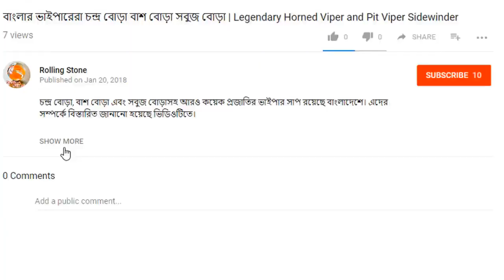দেখুন কি এই আজব প্রাণী শুশুক | Porpoise Most Intelligent Animal In River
শুশুক  ডলফিন ও তিমির নিকট জ্ঞাতি, একান্তভাবে সামুদ্রিক কয়েকটি প্রজাতির স্তন্যপায়ী প্রাণী। প্রকৃতপক্ষে এগুলি Cetacea বর্গের Phoeconidae গোত্রের অন্তর্গত ছোট দাঁতের তিমি। শুশুকের শরীর মাথা থেকে লেজের দিকে ক্রমশ সরু, মজবুত অগ্রপদ ফ্লিপারে (Flipper) রূপান্তরিত হয়েছে, লেজের পাতাগুলি আনুভূমিক। শুশুকদের প্রধান খাদ্য মাছ। শিকারের অবস্থান নির্ণয়ের জন্য এরা অতিদ্রুতগামী শব্দ সংকেত ব্যবহার করে। এদের তৈরি শব্দ লক্ষ্যবস্ত্তকে আঘাত করলে তার প্রতিধ্বনি দ্রুত শুশুকের কাছে ফিরে আসে। এ প্রতিঘাত থেকে শুশুক তাৎক্ষণিকভাবে শিকারের আকার, দূরত্ব ও চলনের গতিবেগ নির্ণয় করতে সক্ষম হয়। এরা সমাজবদ্ধ প্রাণী, প্রায়ই দলবেঁধে চলাচল করে এবং শব্দ সংকেতের মাধ্যমে নিজেদের মধ্যে যোগাযোগ রক্ষা করে।

বুদ্ধিমান ডলফিন  শুশুক শিশু তিমি গাঙ্গেজ ডলফিন বিরল প্রাণী প্রাণিজগৎ প্রাণি নদী আজব Porpoise River Dolphin Animal Intelligent Animal শিকার শিকারি